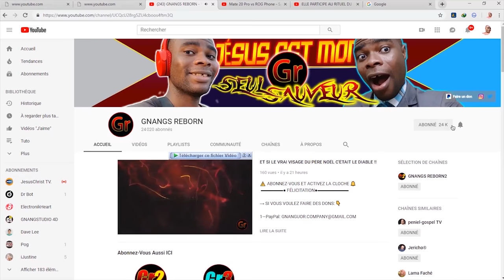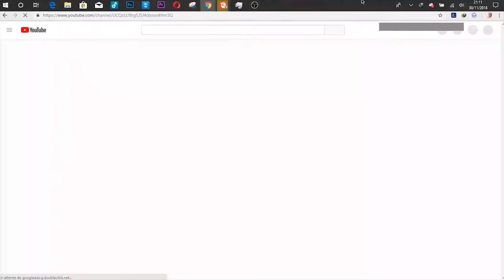LES JOLIES FILLES DU MONDE AIMENT LES TATOUAGES DES SIRÈNES MAIS